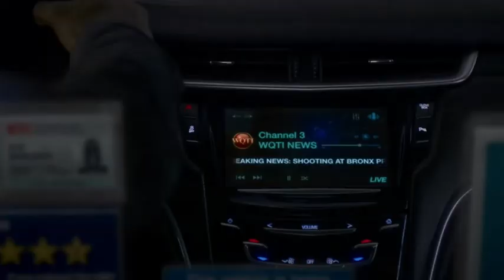Yet another television show has a "automatic weapon," a machine gun used in a mass public shooting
CBS's Bull (S5 E6, January 18 2021) has a machine gun used in a mass public shooting were supposedly 38 people were murdered. The weapon is referred to in the show as an assault weapon. As the Crime Prevention Research Center has pointed out many times, television crime shows seem to think criminals are constantly using machine guns to shoot people. CBS again shows criminals using machine guns. In real life, despite claims frequently made in the news media, none of the mass public shootings have involved machine guns.

Criminals generally use machine guns so rarely that a 2016 survey of prison inmates only broke down the numbers for uses of handguns, rifles, and shotguns. The survey did not even mention fully automatic weapons. Since 1934, there are only two know uses ever of a machine gun being used in a murder. And even before 1934, they were very rare.